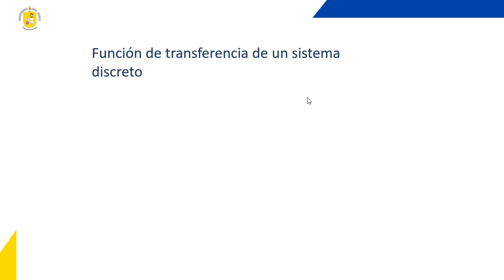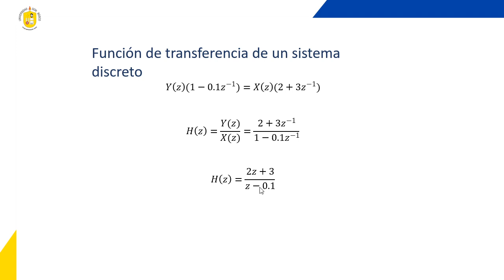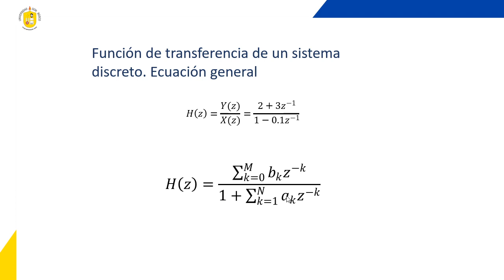sistemas discretos 3